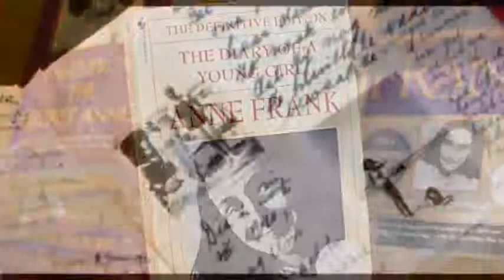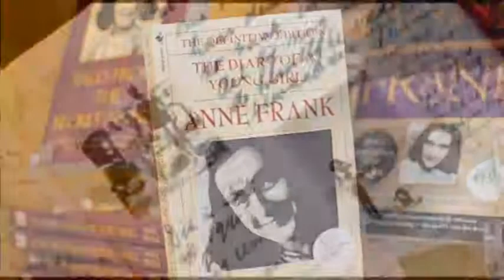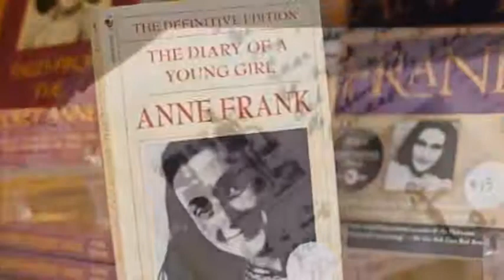Anne Franks Diary vandalised in Japan libraries - 21 February 2014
More than 100 copies of Anne Franks Diary of a Young Girl have been vandalised in public libraries in Japans capital Tokyo, officials say.

Pages have been ripped from at least 265 copies of the diary and other related books, they added.

It is not clear who is behind the vandalism. A US Jewish rights group has called for a police investigation.

Anne Franks diary was written during World War Two, while the teenager hid from the Nazis in occupied Amsterdam. The book made her a symbol of the suffering of Jews during the war.

Investigation call
For many Japanese the book forms the basis of their knowledge about the Jewish holocaust, the BBCs Rupert Wingfield-Hayes in Tokyo reports.

But what might have motivated the attacks remains a mystery. Japan has no history of Jewish settlement and no real history of anti-Semitism, our correspondent adds.

Toshihiro Obayashi, a library official in West Tokyos Suginsami area, said: Each and every book which comes up under the index of Anne Frank has been damaged at our library.

The Simon Wiesenthal Centre, a global Jewish human rights organisation, said in a statement that it was shocked and concerned by the incidents, and called for the authorities to investigate.

The geographic scope of these incidents strongly suggest an organised effort to denigrate the memory of the most famous of the 1.5 million Jewish children murdered by the Nazis in the World War Two Holocaust, associate dean Abraham Cooper said. Anne Frank is studied and revered by millions of Japanese, Mr Cooper added. Only people imbued with bigotry and hatred would seek to destroy Annes historic words of courage, hope and love in the face of impending doom.

The book was added to the UN Educational, Scientific and Cultural Organisations Memory of the World Register in 2009.

Anne Franks diary was translated into Japanese in December 1952 and topped the bestseller lists in 1953.

Struggle of youth
Professor Rotem Kowner, an expert in Japanese history and culture at Israels University of Haifa, told the BBC that the book has been exceptionally popular and successful in Japan.

He says that in terms of absolute numbers of copies of the book sold, Japan is second only to the US, and adds that for Japanese readers the story transcended its Jewish identity to symbolise more powerfully the struggle of youth for survival.

In the 1950s and the 1960s, there were competitions in which Japanese teenagers had to reflect on the experience of Anne Frank. Thousands of teenagers sent their submissions to such competitions, Professor Kowner says.

It was a book about a war tragedy and the way youth experienced war... For many Japanese they would view this as a tragic development, he adds.